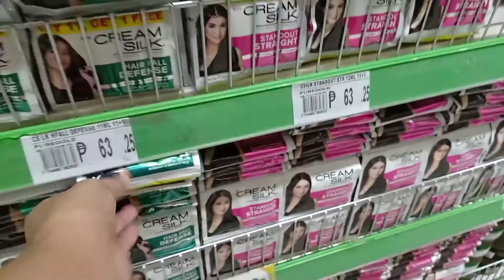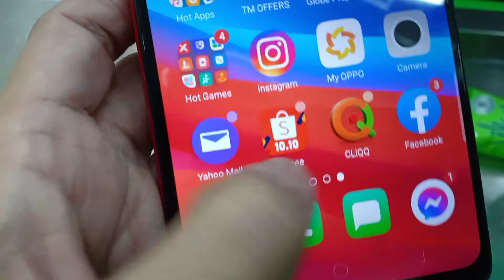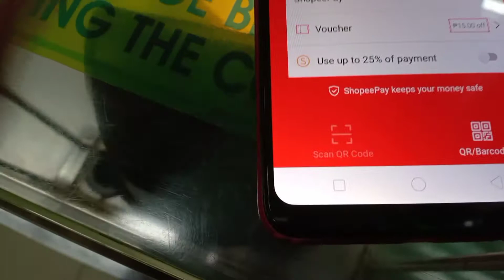How To Use Shopee Vouchers sa Puregold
Alamin kung paano ka makaka discounts sa Puregold by using SHOPEE PAY